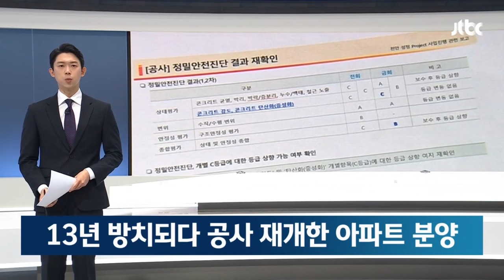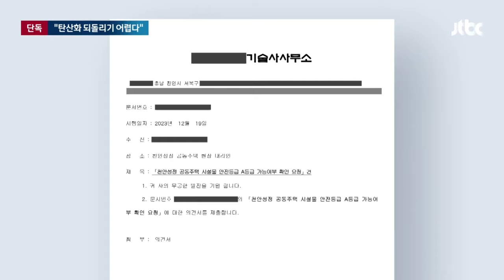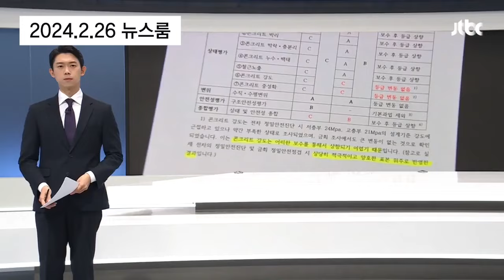'새 아파트' 이게 맞나요?…"20년 된 집이나 다름없어" 뉴스다 / JTBC News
0:00 [단독] 13년 방치되다 공사 재개한 아파트 분양…내부 문건 보니 (2.26 뉴스룸)
2:02 [단독] "양호한 표본 위주 검사"…보고 받고도 승인한 지자체 (2.26 뉴스룸)